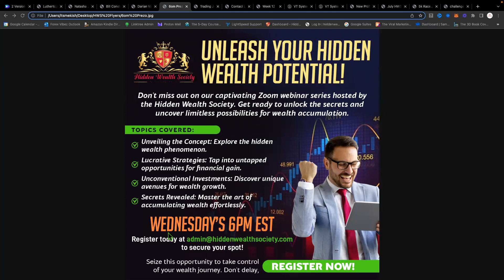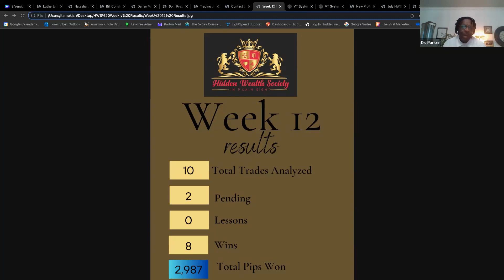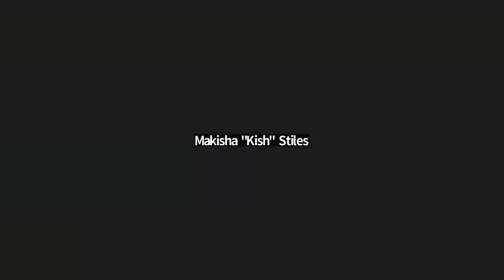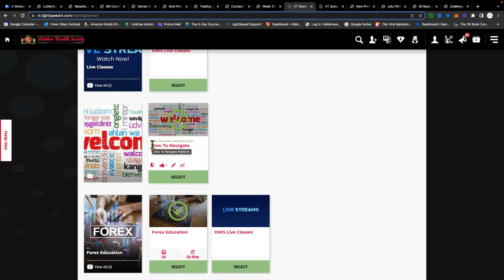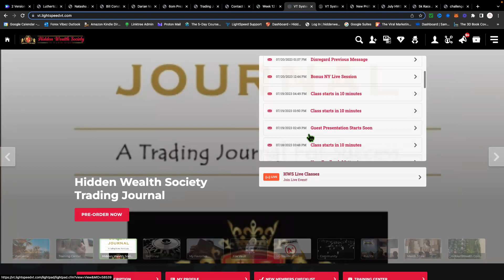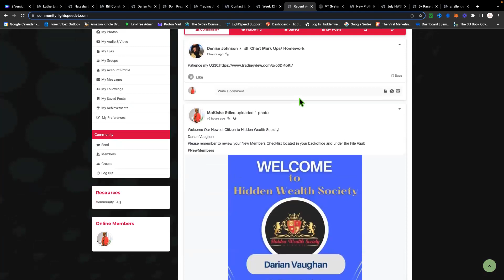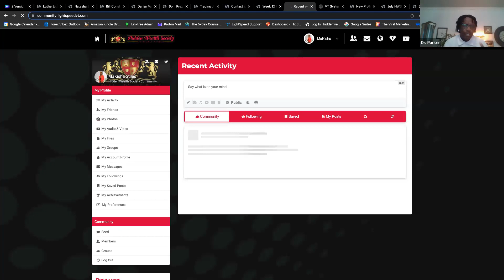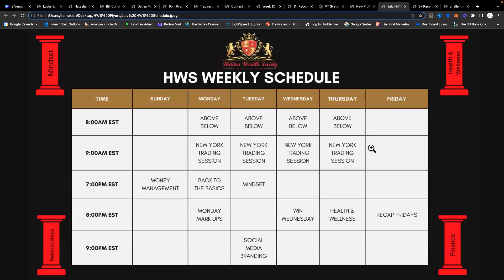Recap Fridays 7/21/2023 - Hidden Wealth Society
Welcome to the Hidden Wealth Society YouTube channel! Here, we provide valuable insights and resources to help you excel in the world of forex trading and financial empowerment.

Join our society and gain access to a supportive community of traders, expert mentorship, and a wealth of educational materials. Whether you're a beginner or an experienced trader, our goal is to equip you with the knowledge, skills, and mindset needed to thrive in the financial markets.

Our channel features in-depth tutorials, trading strategies, market analysis, and discussions on topics such as money management, mindset mastery, and leadership development. We believe that success in trading extends beyond technical skills – it's about cultivating the right mindset and staying up-to-date with market trends.

Ready to take your trading journey to the next level? to join our society and unlock the tools and support you need for financial success.

Don't miss out on this opportunity to learn, grow, and connect with a community of like-minded individuals.